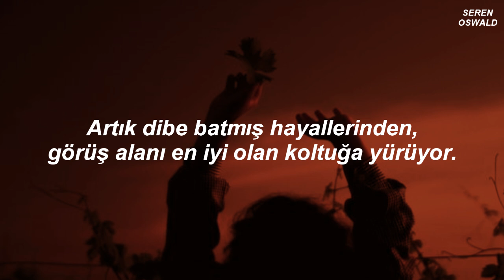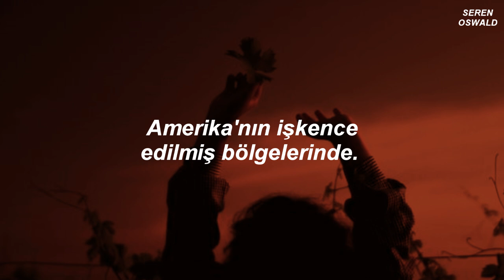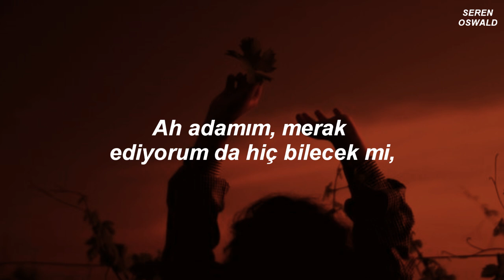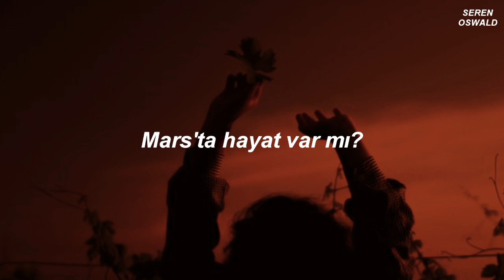David Bowie - Life On Mars (Türkçe Çeviri)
şarkıda yer alan anlam, neyi anlatmak istediği konusunda çokça görüş var ama özeti şu şekilde; toplumun fikirleri yüzünden reddettiği, dışladığı bir kızın etrafındaki hayatı gözlemleyip bundan rahatsız oluşu ve en azından acaba mars'ta hayat var mıdır, buradan daha iyidir diye düşünüp merak etmesi.. kısaca böyle özetleyebilirim sanırım

bugün mars hakkında bir konuda bir şey gerçekleşeceği için her ne kadar direkt olarak alakalı olmasa da bu şarkı aklıma geldi ve ileride kendime bir anı olarak bırakabilmek adına çevirmek istedim... şarkı sözlerindeki anlam da aynı şekilde direkt olarak alakalı olmasa da sonradan yüklenmiş özel bir anlamı var ama zaten...

david bowie gerçekten kaliteli bir sanatçıdır bu arada. bu tarzı çok fazla sevmememe rağmen kendisini dinlerim çünkü kaliteli işler ortaya çıkarmış

lyrics;
[Verse 1]
It's a god-awful small affair
To the girl with the mousy hair
But her mummy is yelling, "No!"
And her daddy has told her to go
But her friend is nowhere to be seen
Now she walks through her sunken dream
To the seat with the clearest view
And she's hooked to the silver screen

[Pre-Chorus]
But the film is a saddening bore
For she's lived it ten times or more
She could spit in the eyes of fools
As they ask her to focus on

[Chorus]
Sailors fighting in the dance hall
Oh, man, look at those cavemen go
It's the freakiest show
Take a look at the lawman
Beating up the wrong guy
Oh, man, wonder if he'll ever know
He's in the best selling show

[Verse 2]
It's on America's tortured brow
That Mickey Mouse has grown up a cow
Now the workers have struck for fame
'Cause Lennon's on sale again
See the mice in their million hordes
From Ibiza to the Norfolk Broads
Rule Britannia is out of bounds
To my mother, my dog, and clowns

[Pre-Chorus]
Because I wrote it ten times or more
It's about to be writ again
As I ask you to focus on